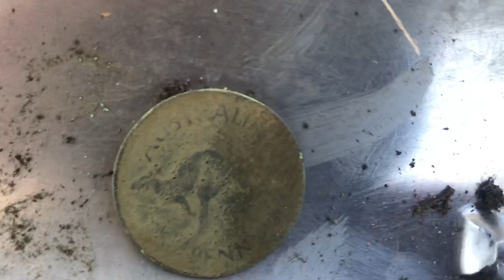9 February 2019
1953 Roo Penny😜💗